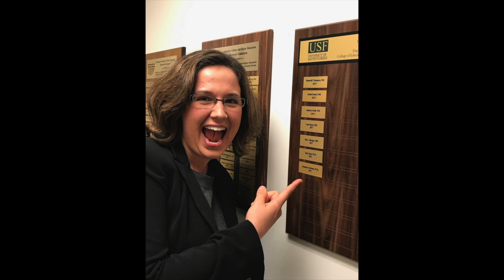Honors College Advisors | Dr. Amanda Cutchens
Meet Dr. Amanda Cutchens, an Honors College academic advisor.

Watch this short video bio on her educational background, the majors she advises, and her advice about studying abroad and explore many opportunities during your time in college.

Produced by Karina Rao, Honors College Marketing Student Assistant (2019).